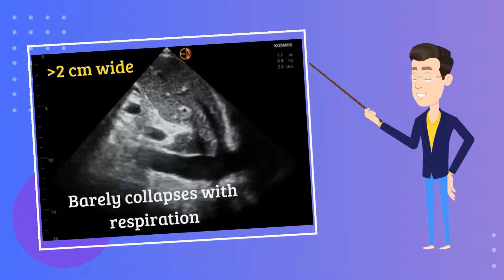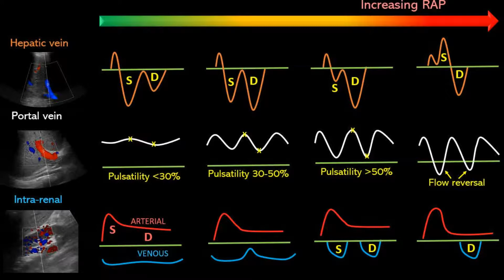Severe venous congestion on point of care ultrasound | VExUS | POCUS | Dr. Koratala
This short video illustrates the parameters we commonly look at to identify venous congestion in patients with fluid overload/congestive heart failure. These waveforms change with therapy and greatly help in follow up of these patients.